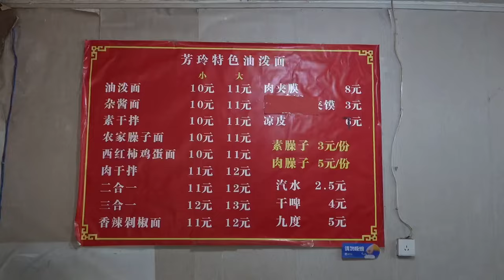13一份的裤带面配上肉夹馍简直美味，面非常的劲道顺滑，油辣子也很香！美食